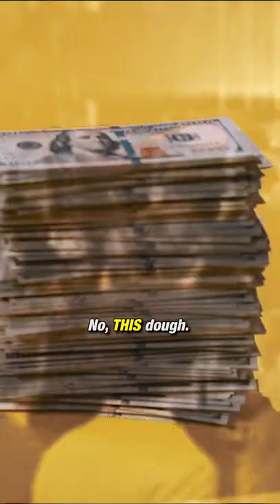MLB Ball Girl Who Founded A COOKIE EMPIRE | Clutch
Mrs. Fields Cookies almost enjoys a cult status today, but did you know that the Oakland Athletics actually did a lot to bring those delicious cookies to life? Here's the incredible story of Debbie Fields and how she went from A's ball girl to cookie queen